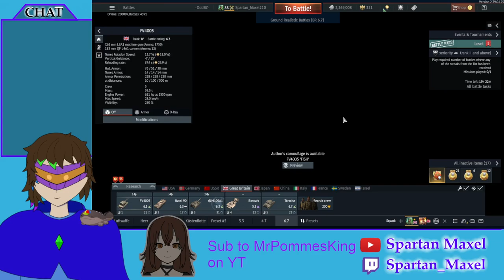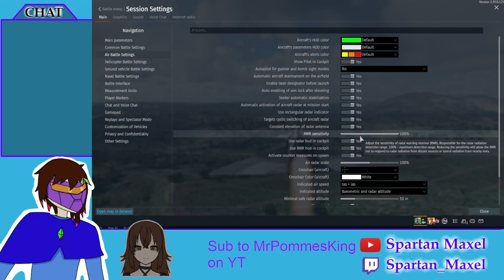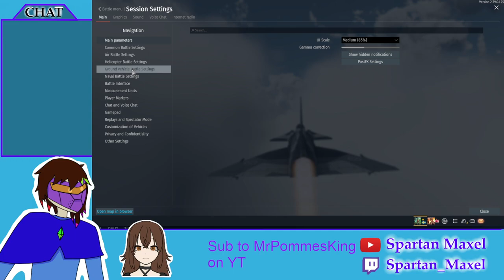Some grinding with @MrPommesKing | War Thunder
Model art and rigging done by me
All the art seen during the streams is original